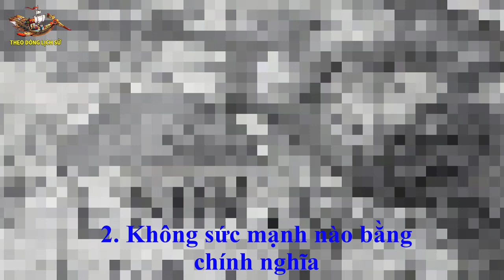Chiến tranh biên giới 1979, Trung Quốc có thực sự mạnh - TDLS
Hồi ức của chuyên gia Liên Xô về cuộc chiến tranh biên giới năm 1979, lực lượng quân Trung Quốc đông nhưng không hề mạnh .Theo Dòng Lịch Sử sẽ đem đến cho quý vị khán giả những kiến thức lịch sử chính xác nhất, giúp quý vị và các bạn tìm hiểu Lịch sử dân tộc và Lịch sử Thế giới dễ dàng nhất, thuận tiện nhất!